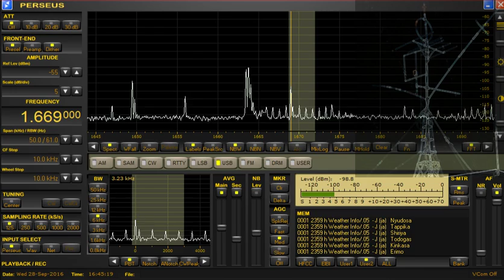#201609290144 船舶気象通報局ーえちぜん